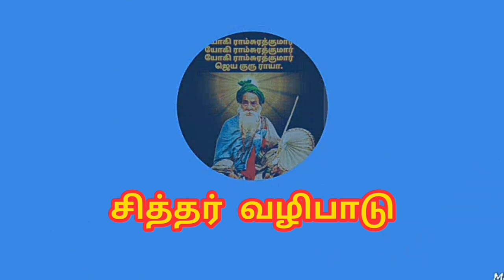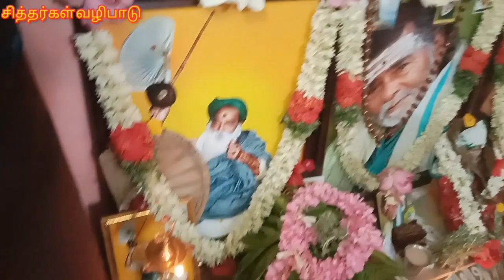சித்ரா பௌர்ணமி: A Mysterious சிறப்பு பூஜை You Need to See! || kanakkanpatti siddhar pournami pojai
kanakkanpatti siddhar pournami pojai at pudukkottai
siddhargal valipadu

குருவே சரணம் .

யோகிராம் சுரத்குமார்
யோகிராம் சுரத்குமார்
யோகிராம் சுரத்குமார்
ஜெய குரு ராயா .

S. Muthukrishnan
Pudukkottai.